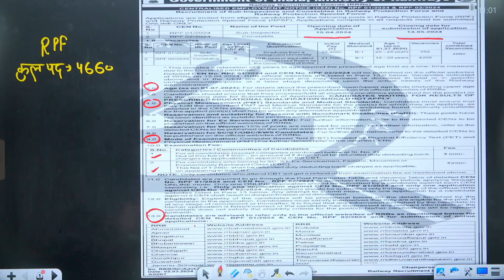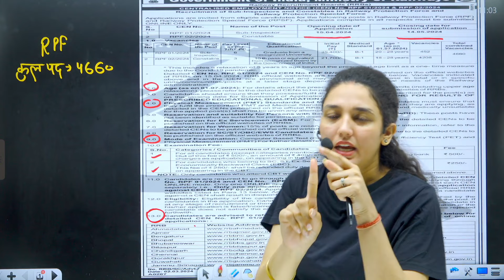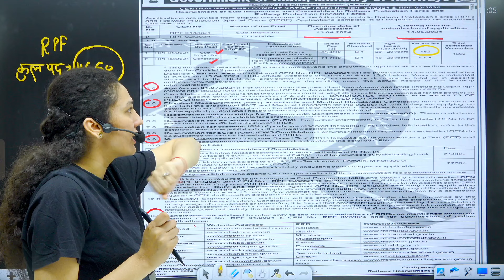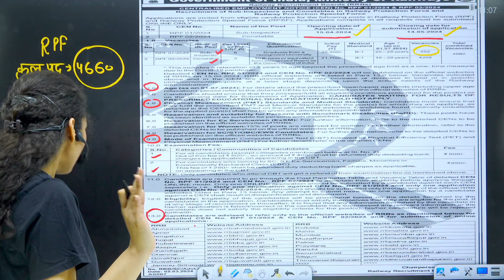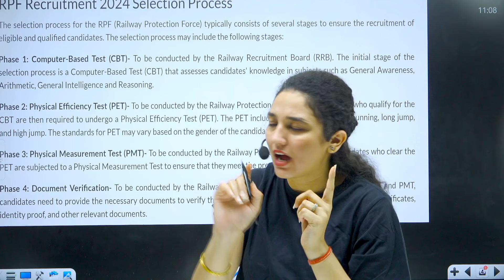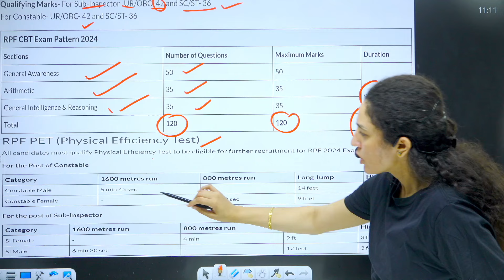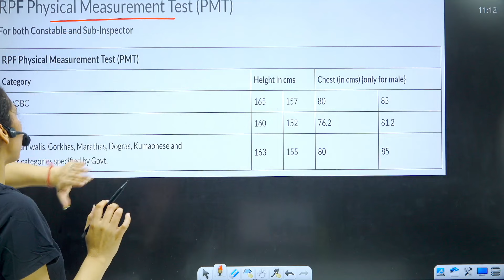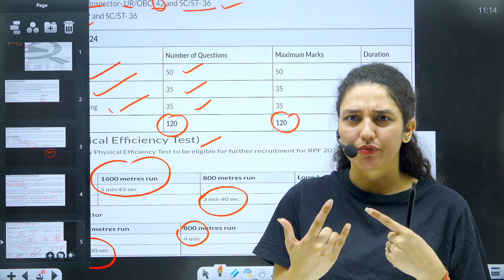RAILWAY RPF 2024 NOTIFICATION OUT | RPF NEW VACANCY | RPF SALARY, SYLLABUS, EXAM PATTERN |NAMU MA'AM